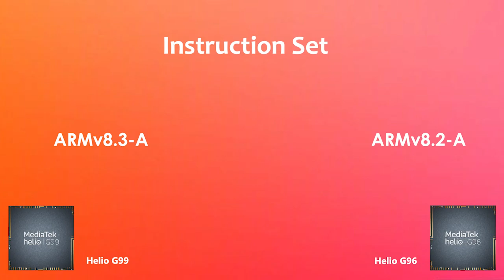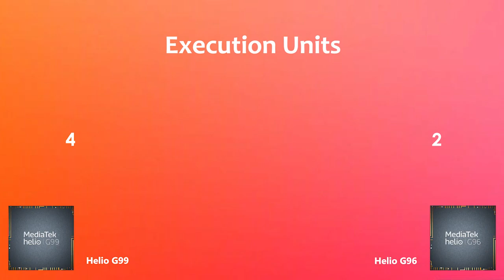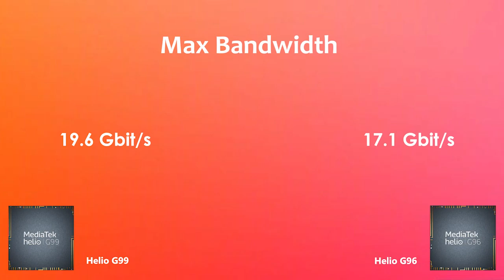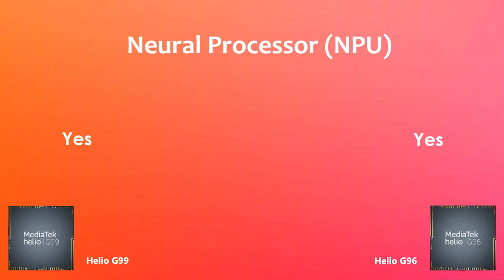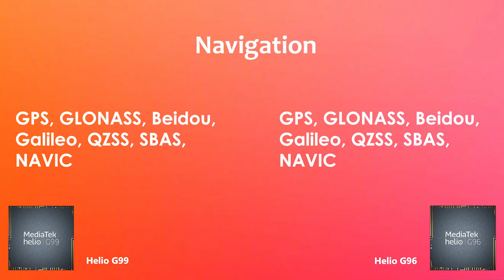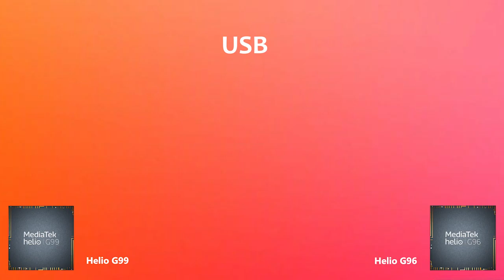Helio G99 Vs Helio G96 | Antutu Benchmark & Specification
By:- Gadget Master 99 (GM99)